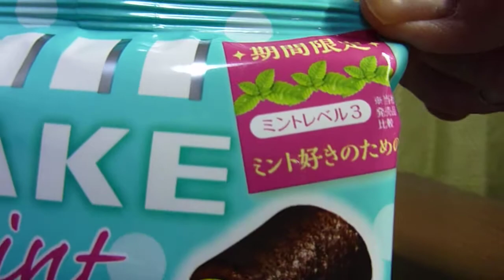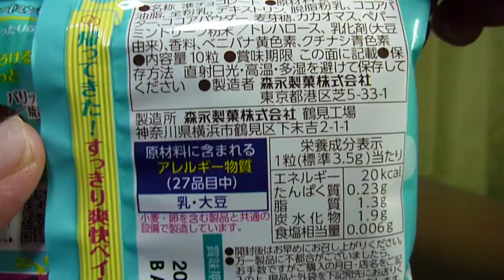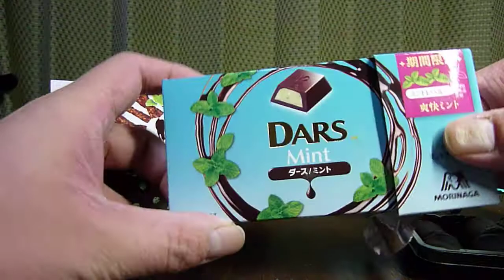【準チョコレート】森永製菓から5月15日新発売！ふわっととろける食感と、すーっと鼻に抜けるミントチョコを食べてみた！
森永製菓から5月15日新発売！「ベイク‹ミント› 」を紹介します！
・内容量　10粒
・販売地域　全国
・カロリー　20cal(1粒標準3.5g当たり）
・アレルゲン:乳成分・大豆使用。
・ターゲット　20代～40代チョコミント好き男女
・説明
　‣ミントアイスをイメージした仕立てです。
　‣ベイクならではのふわっととろける食感と、すーっと鼻に抜けるミントの香りがたのしめる品質です。